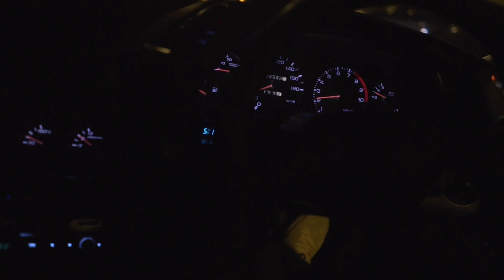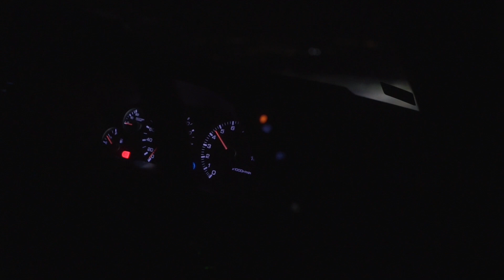R32 GTR night